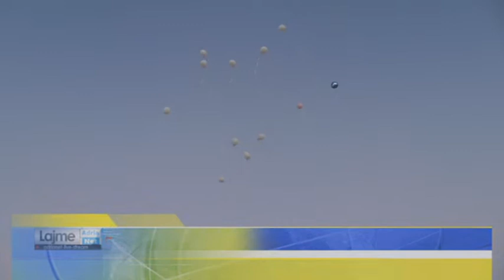Durrës Homazhe në kujtim të Mateos, qytetarët ndezin qirinj përpara bashkisë